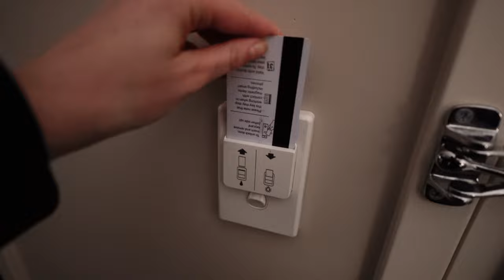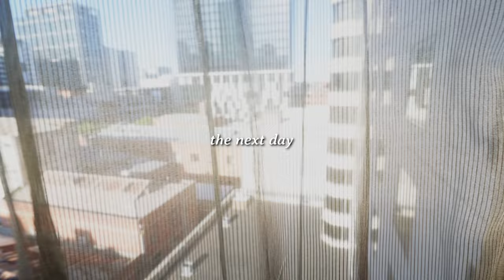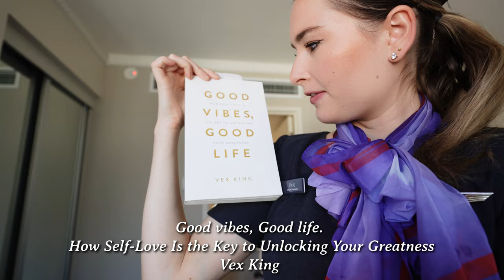WORKING ON MY DAY OFF - Flight Attendant Life Vlog ✈️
welcome to this flight attendant life vlog, in this video i work on my day off and i explain why, i take you on a layover in the gold coast and also adelaide. i hope you enjoy this video x

s h o p :
amazon storefront